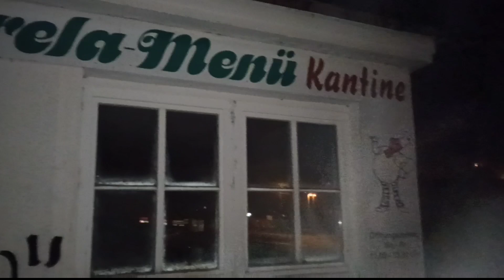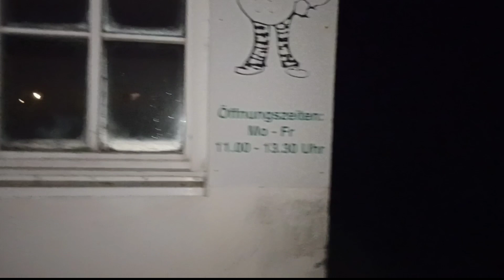Stralsund Knieper West 1 am 23.12.22